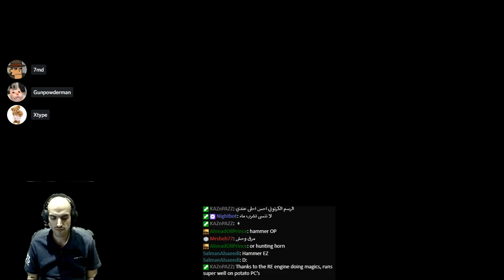أول مهمة مستعجله مونستر هنتر رايز مع حمد و عادل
لعب اول يوم من مونستر هنتر رايز على الكمبيوتر الشخصي -- Watch live